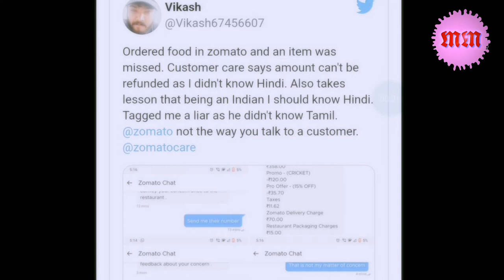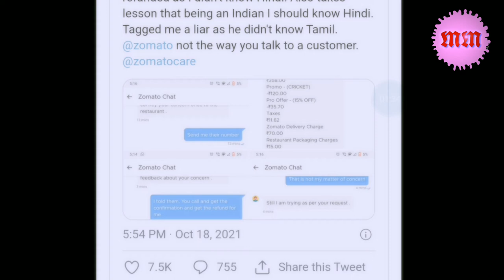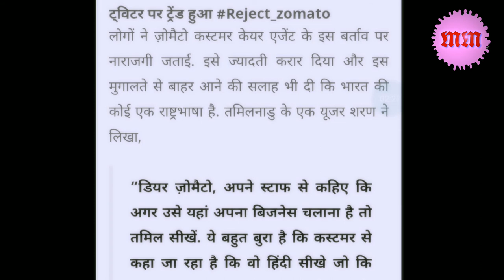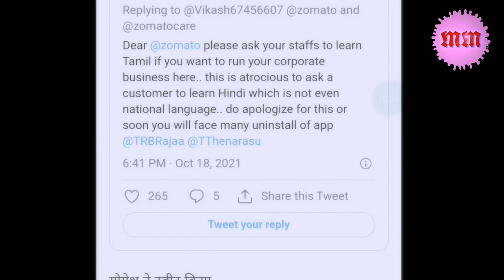Zomato khatre Mein . 🧐ZomatoNews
Zomato khatre Mein
zomatotweeterwar